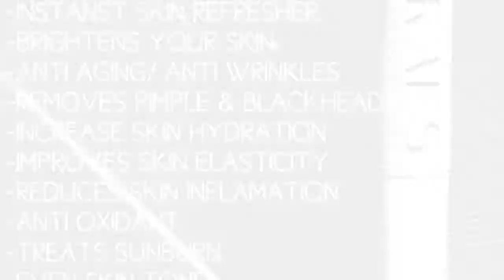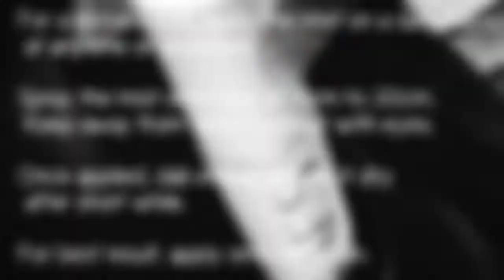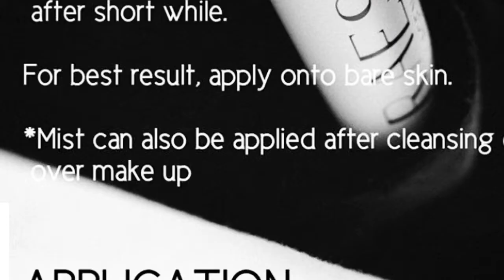User experience for RAES Collagen Mist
Yeah‼️ SiennyLovesDrawing 👩🏻 just got recommended by her girl friends👭to try RAES Collagen Mist. It’s a form of trusted skeleton supplement clinically tested & proven for all skin type.Moreover, it’s being registered & authorised ✅🇲🇾Good 😍 news especially if your skin having concerns e.g. dry, oily, acne, dark life etc. This mist is using nanoparticles that have been approved ✅ by the Malaysian 🇲🇾 Ministry of Health to using collagen, aloe vera 🌱, propolis (honey🍯) & to whitening, cleansing & nourishing your skin as well as for anti-aging) ya 😍🤩

Guess what❓⁉️

It's easier & effective to use this collagen mist. It's with new 🆕 trendy invention to ensure hassle free 🆓 collagen application ✌🏻😍 Yes ✅, just by spraying on skin whenever, wherever & however you wanna enjoy it 😉 Not required to consume specific supplements💊, drinks 🍶 / food🍓🍇🥝With this mist in your bag 👝👜🎒💼 you can refreshing your face anywhere & anytime during the day. Then, to enjoying your skin pampering the whole long day ya ☺️😊

What’s its ingredients❓⁉️

It’s formulated with mainly Propolis (Honey) 🍯, Aloe Vera🌱, Hyaluronic Acid (HA) 💦💧& other natural ingredients👍🏻

Propolis (Honey) 🍯
As a natural sealent, Propolis 🍯 helps to retain skin moisture & maintain a healthier & more vibrant skin complexion

Aloe Vera🌱
It helps with skin moisture, anti aging & reduce acnes. Aloe Vera is an effective natural substance to improving skin hydration. It softens the skin without clogging pores, hence non greasy on skin as a moisturiserIt contains rich vitamins C, E & beta carotene (i.e. A pre-cursor to Vitamin A) which helps for anti aging. Aloe Vera can gentle cleansing with antimicrobial to treat pimples with its antibacterial, antiseptic & anti-inflammatory properties. So, it protects the skin from bacteria & other pathogens which lead to infection & inflammation. Aloe Vera also contains substances that stimulate the growth of new cells tooAs an astringent, Aloe Vera helps to reduce pore size i.e. helping to keep out excess sebum, dirt & microbes

Hyaluronic Acid (HA) 💦💧
With continuous usage, its effect can be observed 👀 as early as 7️⃣ days i.e. a week with direct contact to your face as this mist helps to repairing skin cells.Ohh ya...our skin needs to be prepared while you're on the go & travelling too 🚗🚕🚌🚐🚂🚇🛫

For beauty make up fans 💄👄💋👁, this mist can also be your make up setting spray ya😍🤩Not to forget‼️ This collagen mist can also be used by men, all genders 👫👭👬